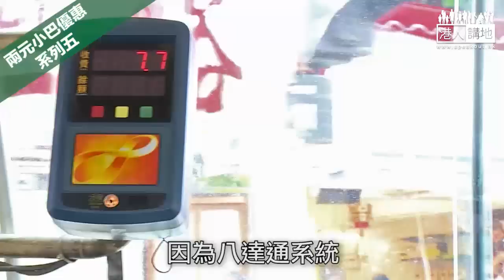【大家開心！】小巴營辦商：長者兩元小巴優惠達至四贏 司機有望加人工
長者和殘疾人士今個月29號開始將可以2蚊搭小巴，除了他們覺得開心，業界對此優惠也非常歡迎。業界代表馬僑生向《港人講地》說，這個方案是四贏方案，長者、司機、運輸業界和政府都是贏家；他還說，長者對小巴的需求很大，曾向上屆政府爭取卻不得要領，直至今屆政府，才實現這項政策。